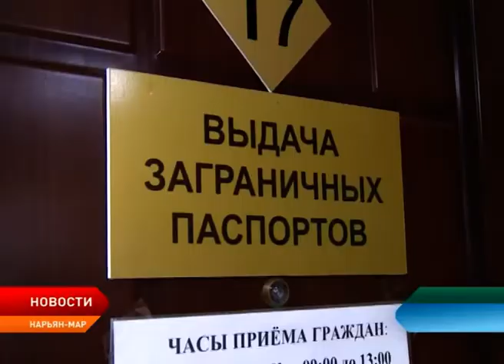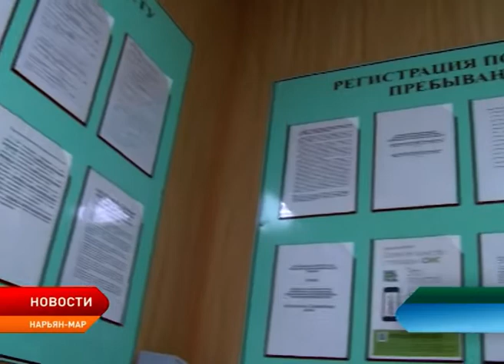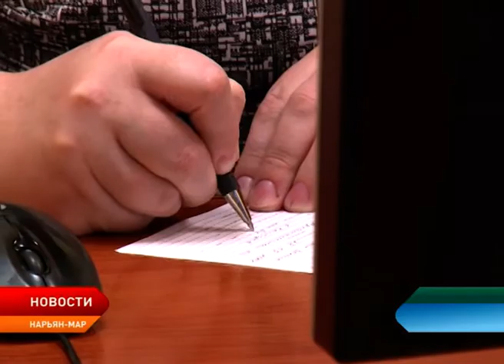Специальная комиссия оценила работу отдела по вопросам миграции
Работу отдела по вопросам миграции проинспектировала специальная комиссия во главе с начальником полиции Олегом Яковлевым. В состав группы вошли и представители общественного совета при управлении МВД.